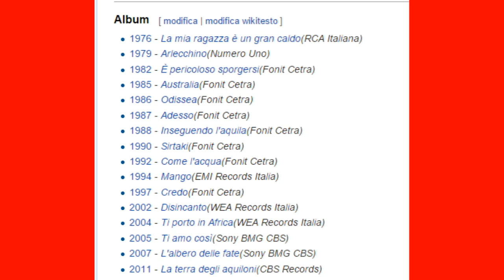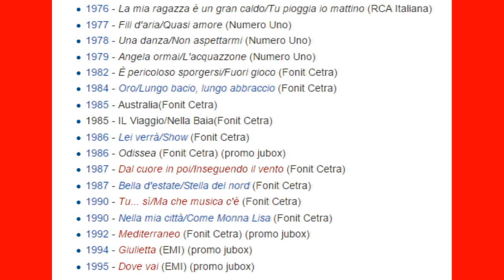Mango è Morto per Infarto sul Palco - Elenco Canzoni di Successo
Il cantante Mango è stato colpito da infarto mentre cantava sul palco ed è morto subito dopo: ecco l'elenco delle sue canzoni di successo.